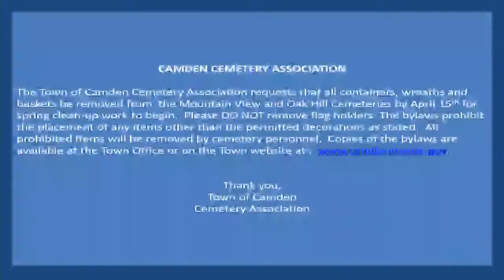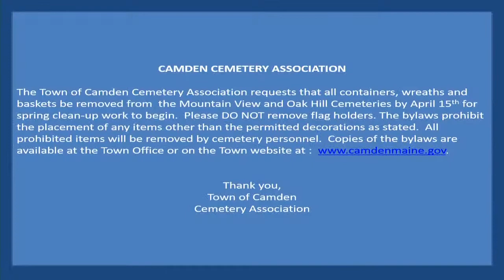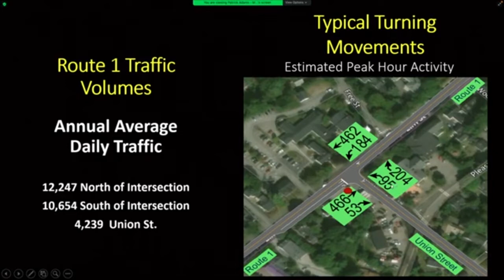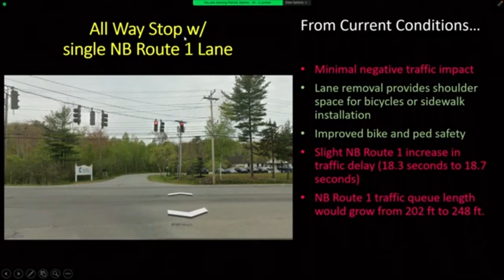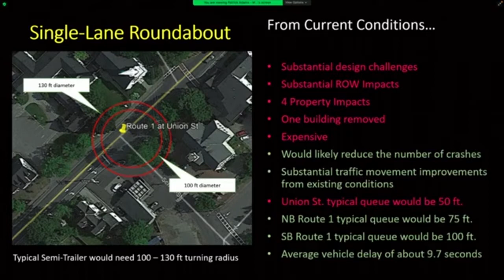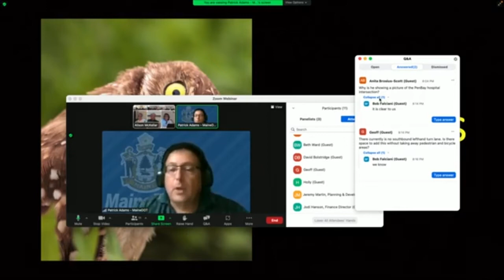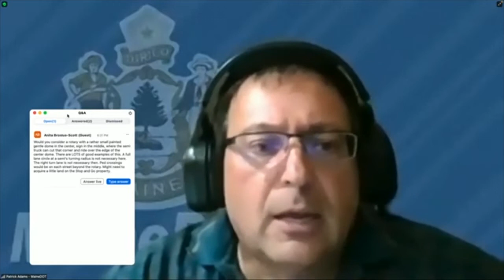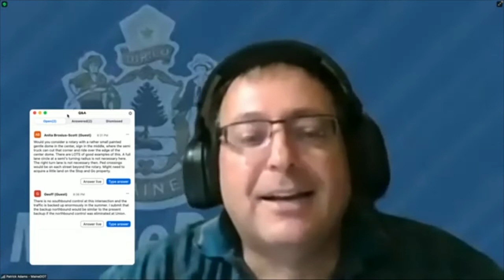Camden Select Board Meeting 07 19 22